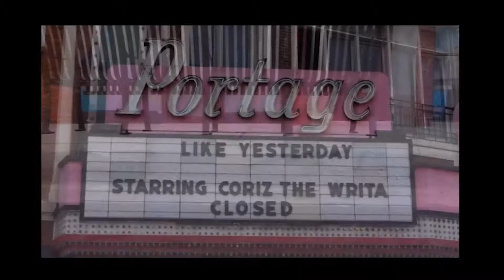Infinite Films Production Reel 2015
Infinite Films is a full service production company headed by Meiko Taylor.  Located in Los Angeles, CA, we specialize in film, commercials, web series, and promotional videos.